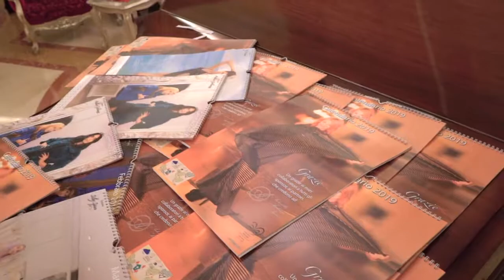Fashion Tour Alba 1